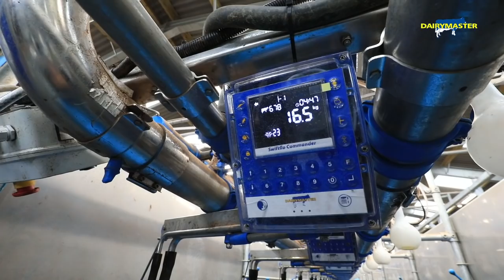26 unit Fast Exit milking parlour in Scotland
This video shows a quick overview of the operations of a Dairymaster 26 unit swing over fast exit milking parlour with full automation spec including cluster cleaning, drafting and automated heat and health monitoring with MooMonitor+.